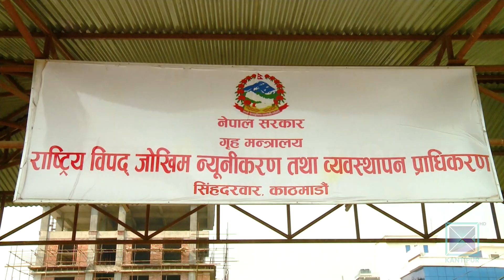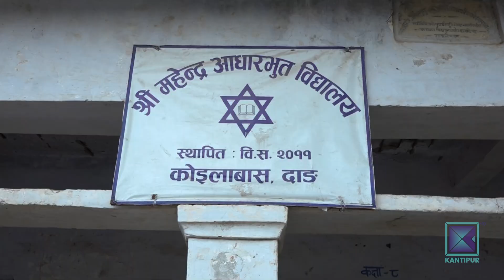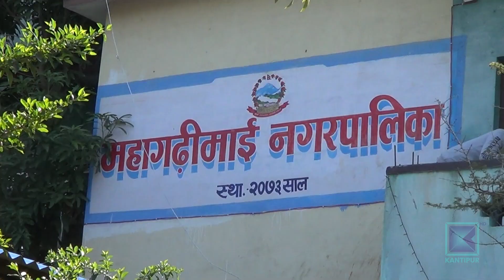Pradesh Bishesh | प्रदेश विशेष, ०४ वैशाख २०८०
* पछिल्लो एक सातामा तीन हजार चार सय ३५ जंगलमा डढेलो / उपकरण अभावले नियन्त्रणमा समस्या ।

* दाङका सीमावर्ती गाउँका विद्यार्थी माध्यमिक शिक्षाको पहुँच बाहिर/ स्थानीय सरकार उदासीन ।

* उदयपुर, कञ्चनपुर, बारालगायतका जिल्लाका स्थानीय तह प्रशासकीय अधिकृतविहीन/ भुक्तानीसमेत रोकियो ।

* सुनसरीको इनरुवामा निर्मित आधुनिक बसपार्क सञ्चालनमा आउनै सकेन / सवारी चापले ट्राफिक व्यवस्थापन चुनौतीपूर्ण ।